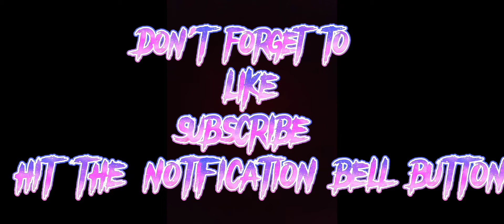" Magbalik" cover using Real Piano app